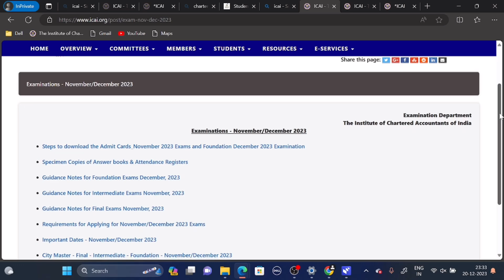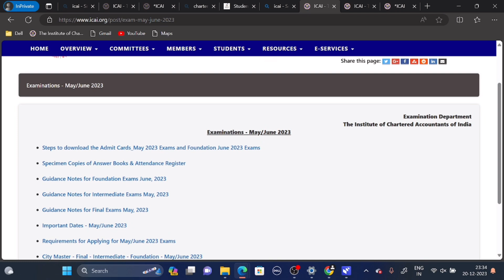ICAI ANNOUNCEMENT CA EXAM May/ June 2024 Exam Form Date | कब से Open होगा CA Exam Form? MAY/June2024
-) CA Foundation June 2024 Exam form date
2) how to fill ca foundation June 204 Exam form
2) ca inter May 2023 exam form date
4) how to fill CA inter May 204 exam form
5) CA final May 2024 exam form date
6) How to fill CA final May 2024 exam form
7) ICAI EXAM FORM MAY 2024
8) CA EXAM FORM MAY 2024
9) ICAI NEWS
10) Chartered Studies
11) ICAI NEWS
12) ICAI Announcement
13) Chartered Studies updates